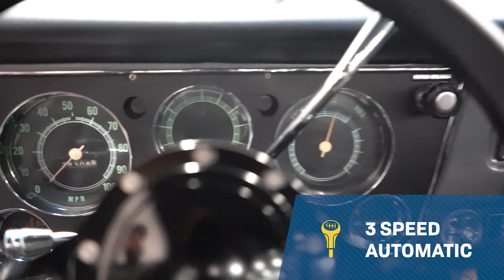1972 Chevrolet C10 for sale | 4086 NSH